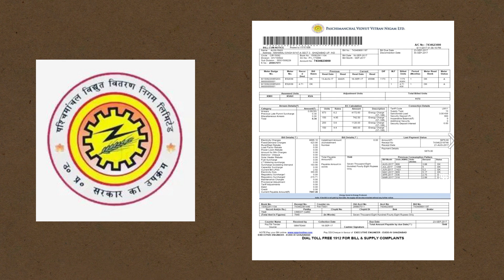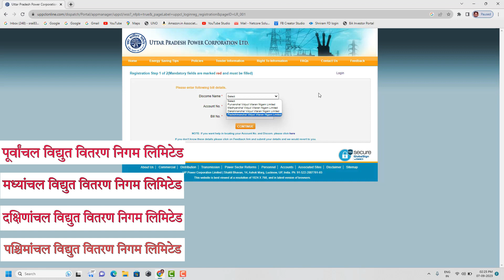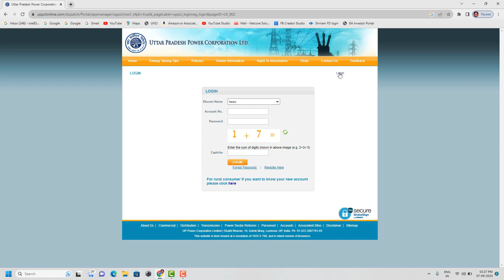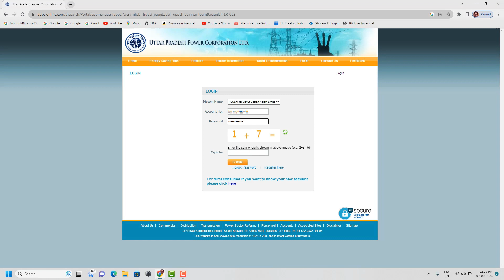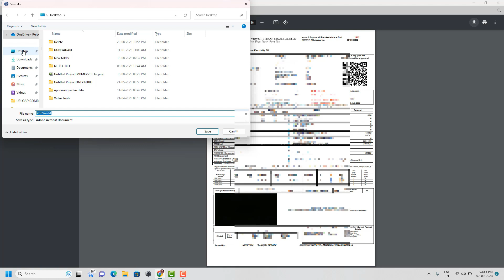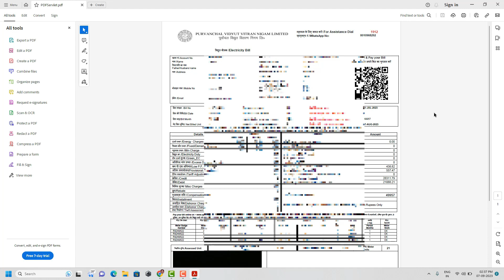सिर्फ 1 मिनट में PVVNL बिजली बिल कैसे डाउनलोड करें | Pashchimanchal Vidyut Vitran Nigam Ltd. | UPPCL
Hello Friends, Swagat hai aapka mere channel Duniyadari idea for life me, aaj ki video me mai aapko bataunga ki -

गाड़ी नंबर डालो, owner और गाड़ी की full details निकालो सिर्फ 1 मिनट में | vehicle details 🚘🚌🛵